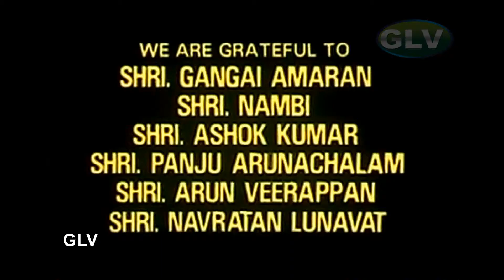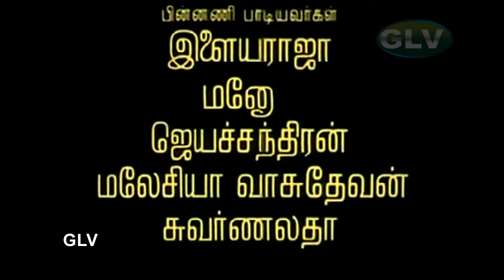Thambikku Oru Pattu tamil movie | Silk smitha Super Hit Action Movie | rishi, balambika, R.S.Shivaji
Directed by : ashok kumar
Written by : gangai amaran
Edited by : uma shankar babu
story by : harish
Producer :  Rama Narayana
starrings : rishi, balambika, R.S.Shivaji, Silksmitha, radharavi
realease date : 19th july, 1991
country : India
language : Tamil .